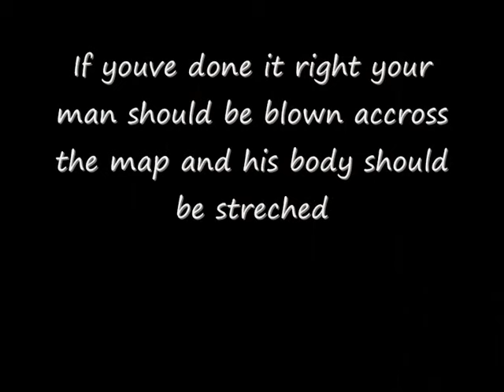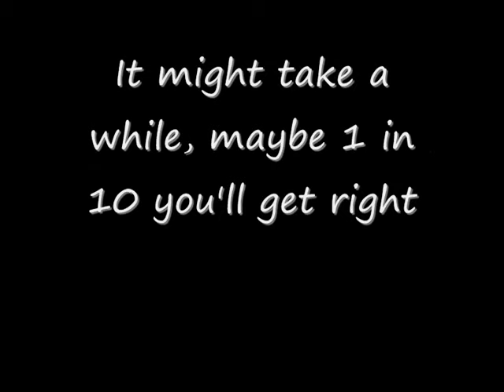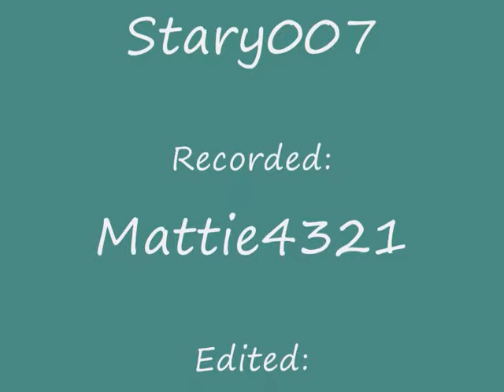Cod4 Rubber Band Man Glitch Tutorial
Song names:
The Joker - ?